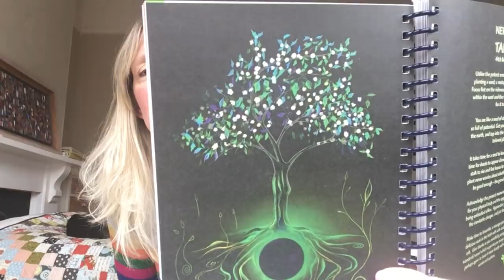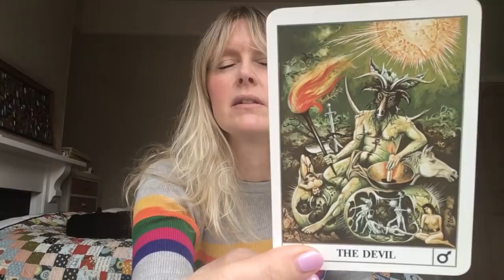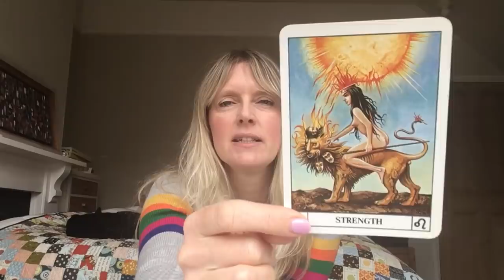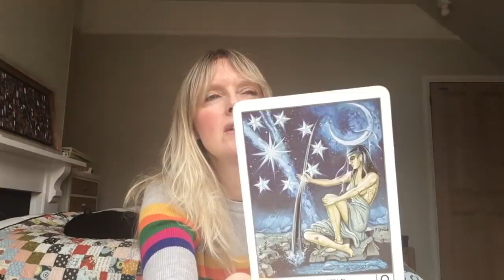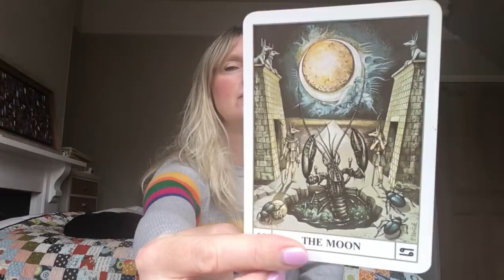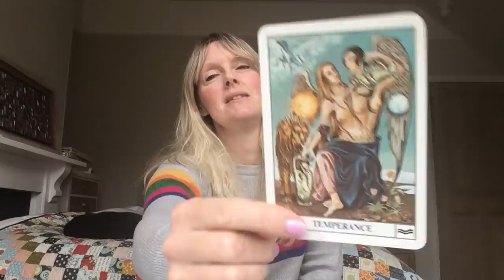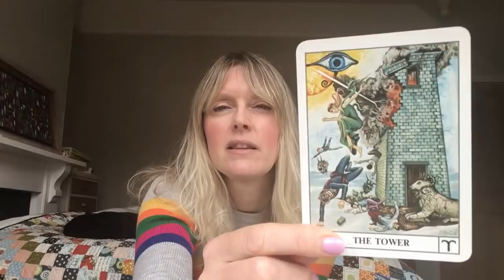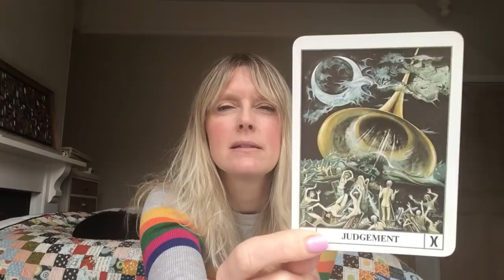New Moon in Taurus May 2019 * Individual card pull for each Star Sign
New Moon in Taurus 2019. Individual Major Arcana card for each sign regarding where you should plant your seeds. Love & general with psychic channelled messages for all astrological signs of the zodiac.